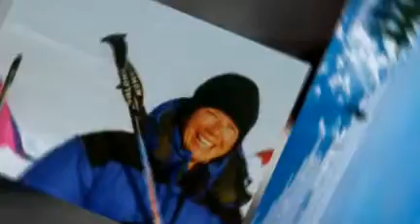North Pole Expedition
Sue Stockdale and her team mates from Russia, Italy, Germany and UK ski to the North Pole from Russian side of Arctic in 1998 - created